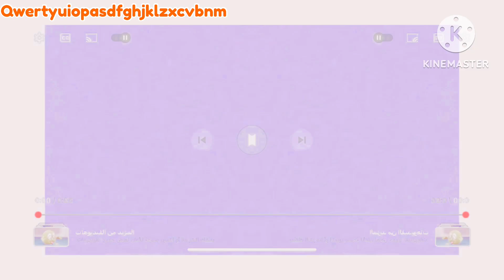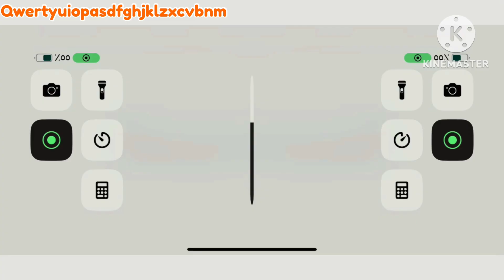٢٧ أغسطس، ٢٠٢٤